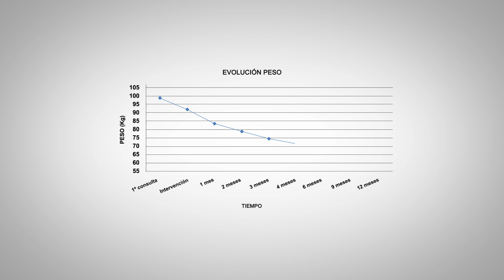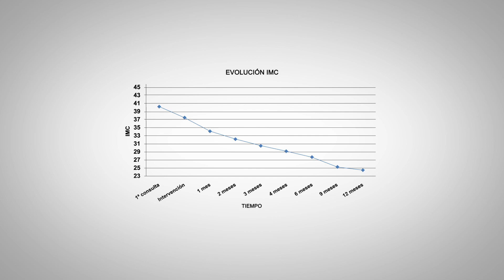Manga Gástrica - Testimonio de Olga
Nuestra paciente Olga cuenta su experiencia personal tras ser intervenida de Tubo o Manga Gástrica.

Me llamo Olga Fernández, tengo 40 años, me operé de Tubo Gástrico hace exactamente 16 meses y, desde entonces, he perdido 40 kg.
Realmente, tardé poco tiempo en decidirme, llegué a la Clínica Obésitas por un sobrepeso importante y vine más que nada por un problema estético, lo consideraba un problema estético y, a raíz de mi primera consulta con el Doctor Ferrer, fui consciente de que tenía más que un problema estético, sino un problema de salud.
A partir de ahí, empecé con la aventura y la decisión fue relativamente rápida, a los 15 días me intervenían de Tubo Gástrico.
Mis miedos antes de la cirugía me imagino que son comunes a muchos de los pacientes, es pasar por quirófano, yo jamás había pasado por un quirófano, jamás me había sometido a una anestesia, y, a parte del miedo a quirófano,  pues el proceso post-operatorio, la rapidez de la recuperación, aunque fue excelente. Otro de mis miedos era saber si podía hacer vida social normal como antes de la intervención y no ha habido ningún problema.
El trato, desde el minuto 1, en la Clínica Obésitas, ha sido realmente excelente. Me acogió Inma desde que llegué, me presentó a todo el equipo, ha habido un seguimiento exhaustivo de mi caso, he sido tratada con muchísimo cariño, con muchísima delicadeza, y, me convencieron directamente, por su profesionalidad, a realizarme el tratamiento con ellos.
A raíz de mi intervención de Tubo Gástrico, he tenido un cambio de vida total. Desde cambios alimenticios a incorporar el ejercicio físico en mi día a día, cosa que antes no realizaba. Una subida de autoestima, como es evidente, después de la pérdida de 40 kilos nos vemos mucho mejor, y, la tranquilidad de no tener ninguna carencia, que las analíticas salgan perfectas, no hay ya triglicéridos en las analíticas, ni ningún tipo de problema adicional.
Mi estado emocional, en la actualidad, es más que satisfactorio. Estoy contentísima, lo recomendaría a cualquier paciente que tuviese sus dudas y que no lo duden.